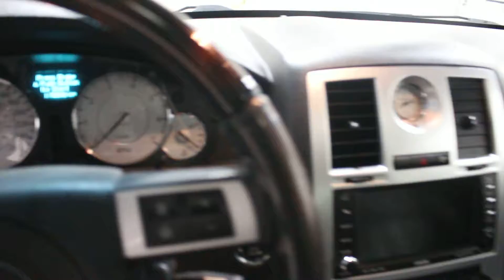2010 Chrysler 300 Limited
Premium Sound Package, Heated Seats, Steering Wheel Audio Control!

In this era of hybrids and crossovers, this Chrysler 300 redefines old-school cool with a classy design, a spacious cabin, and a comfortable ride. This 2010 Chrysler 300 is fresh on our lot in Yorkton.

This stunning Chrysler 300 embodies world-class craftsmanship and advanced technology. This Canadian-built full-size sedan's sculpted aerodynamics, premium interior, and impressive performance make it a benchmark for powerful luxury. It's an old-school North American luxury car loaded with modern features and technology that are anything but old-fashioned. Make a statement in this bold, powerful sedan. This sedan has 175340 kms. It's stone white in colour. It has an automatic transmission and is powered by a 360HP 5.7L 8 Cylinder Engine. This vehicle has been upgraded with the following features: Premium Sound Package, Heated Seats, Steering Wheel Audio Control.

Our 300's trim level is Limited. The 2010 Chrysler 300 Limited adds a slightly more responsive suspension, heated front seats, a power passenger seat, power-adjustable pedals, an electronic vehicle information center, universal garage door opener, steering-wheel audio controls, and six-speaker sound system. Special features for the Limited include Boston Acoustic speakers, Media centre, and California Walnut real wood trim.
To view the original window sticker for this vehicle view this